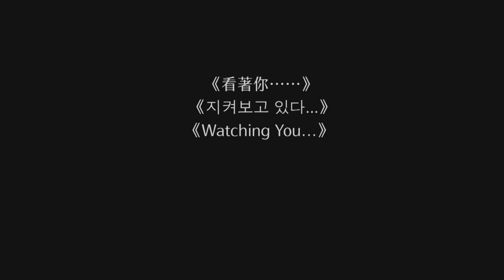“Watching U…” 《看著你……》PAMS trailer